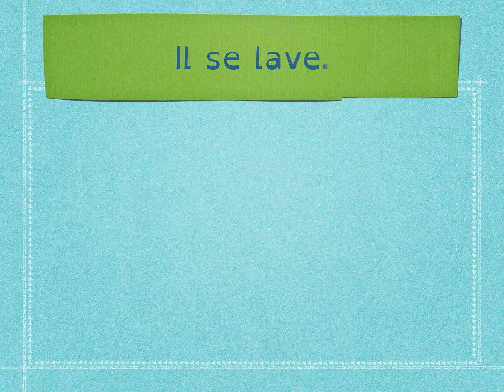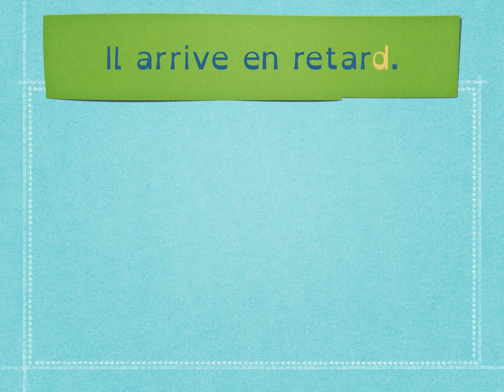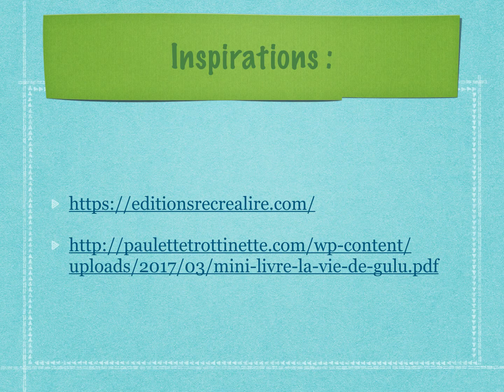La vie de gulu (Gulu story)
La vie de gulu